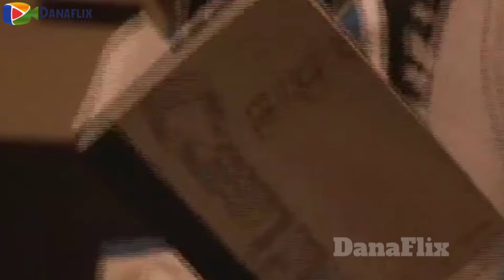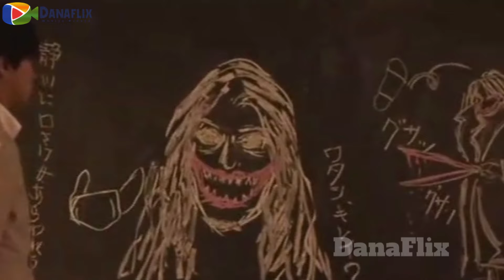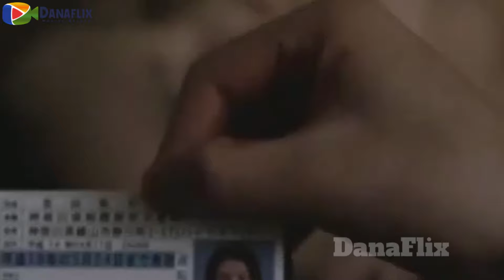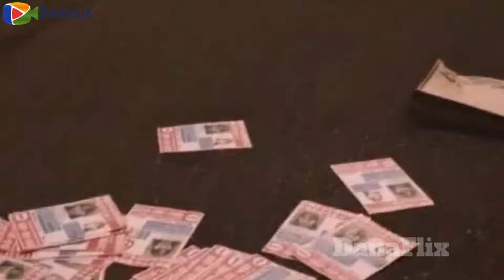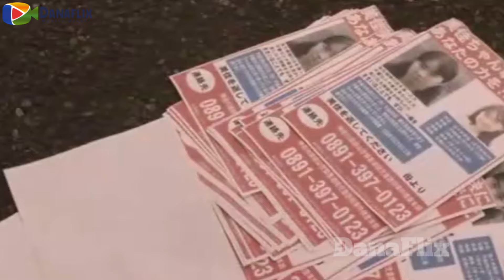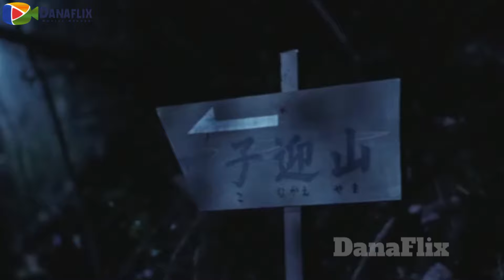اسطورة كوشيساكي اونا المرعبة | من اقوى افلام الرعب اليابانية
ملخص فيلم | Carved: the slit-mouthed woman | Kuchisake onna
قبل ثلاثة عقود، تعرضت إحدى الضواحي اليابانية للترهيب من الروح الانتقامية لامرأة ترتدي قناعًا جراحيًا وسألت الضحايا ، "هل أنا جميلة؟" قبل ذب*ح*هم

قناة ملخصات افلام | دانافلكس 🎬 اول قناة على اليوتيوب لأكبر كمية من الأفلام المأخوذة عن قصص حقيقية | قناتنا مختصة ب تلخيص افلام من جميع دول العالم
⬅️ملخصات افلام اجنبية بكل تصنيفاتها | ملخص فيلم ( افلام اكشن | افلام رعب | افلام انيميشن | افلام كورية | افلام تركية | افلام قصص حقيقية | افلام خيال علمي | افلام كوميدي ..) بدقايق🤏بس😉
ملخصات مسلسلات,ملخص مسلسل كوري,ملخص مسلسل اسباني